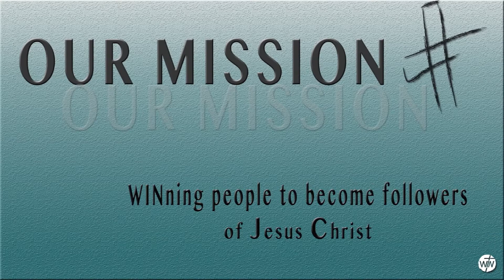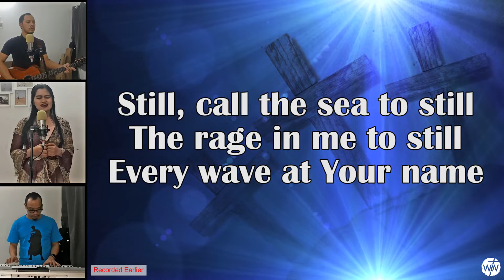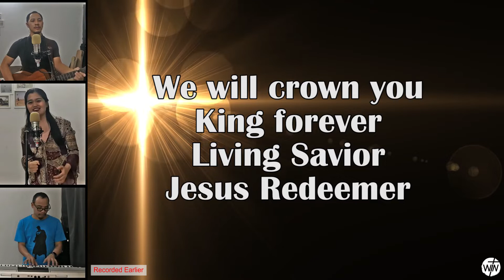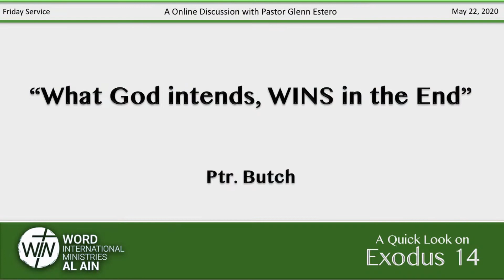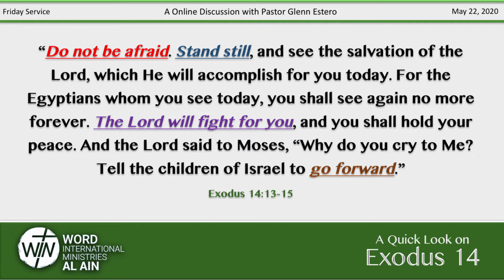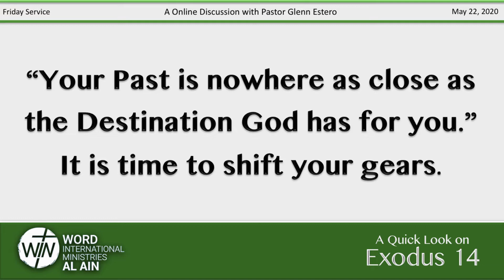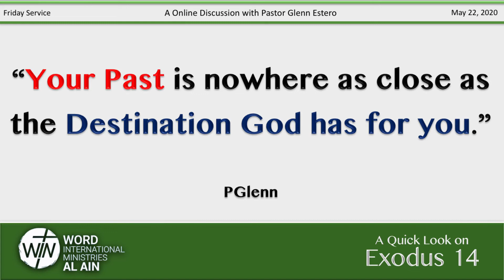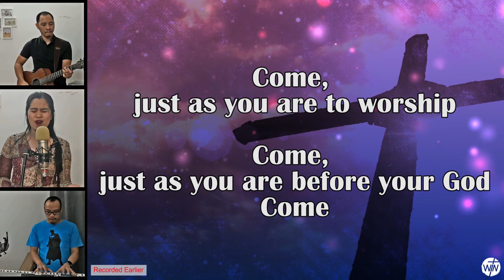SHIFTING GEAR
A Quick Look On Genesis 14 with Pastor Glenn Estero @ WIN AL AIN May 22, 2020